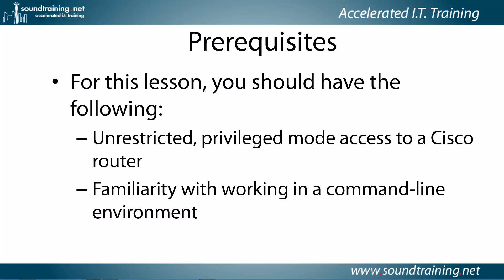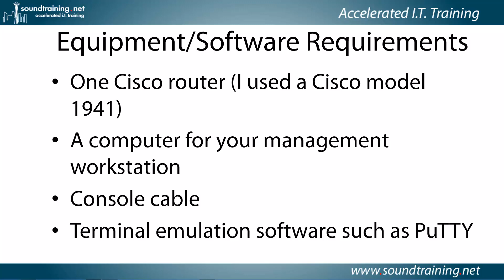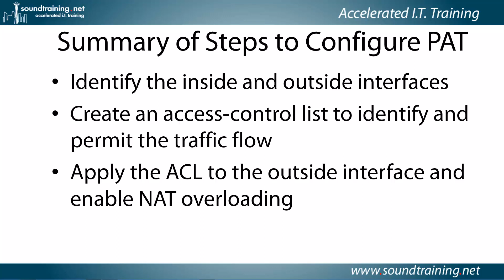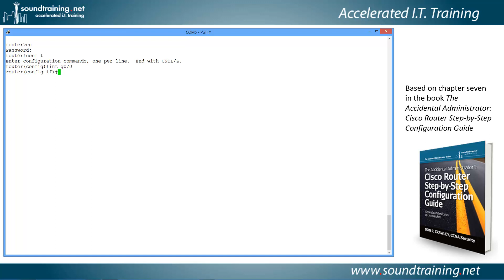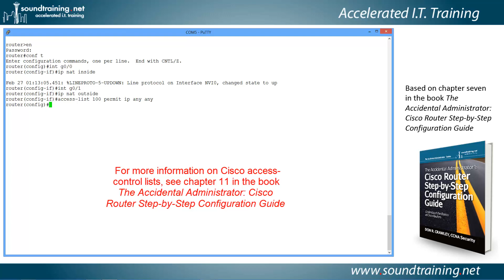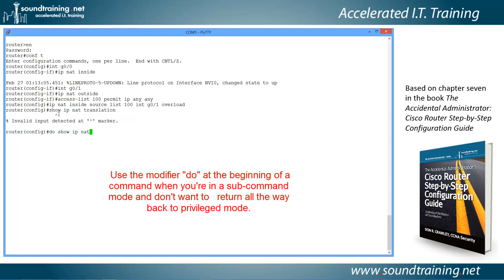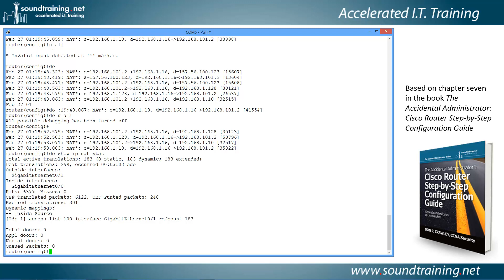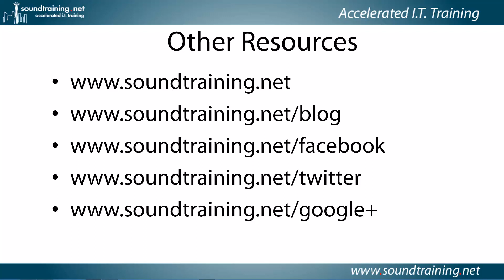NAT Configuration on a Cisco Router (Port Address Translation): Cisco Router Training 101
In this Cisco router tutorial, IT author and speaker Don R. Crawley shows you how to configure NAT overloading, also known as Port Address Translation or Dynamic NAT on a Cisco router. Using the command-line interface, you'll see how to configure each of the interfaces, plus an access-control list, and how to enable NAT on the outside interface. This video is based on chapter seven in the book The Accidental Administrator: Cisco Router Step-by-Step Configuration Guide